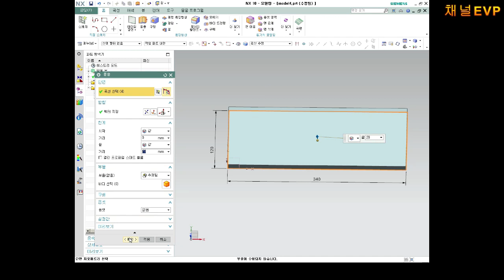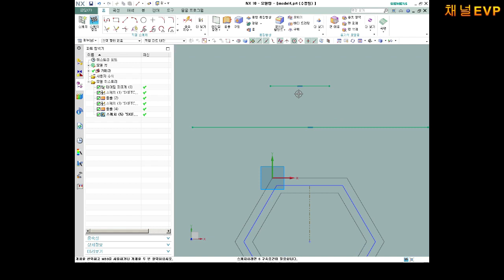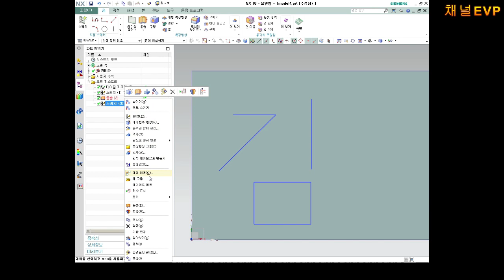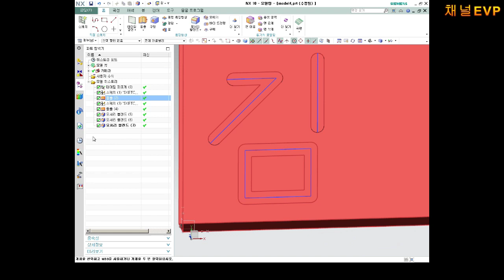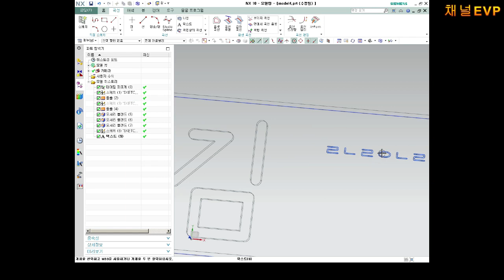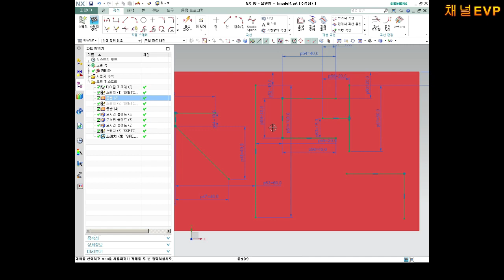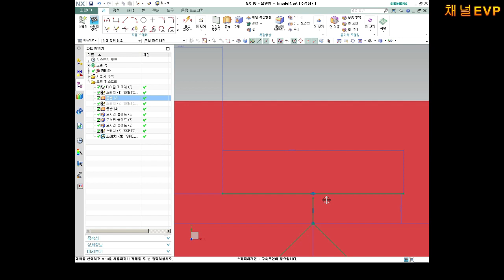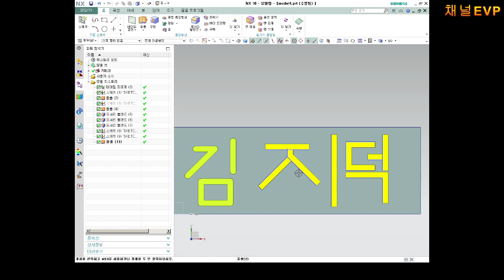NX10 3D모델링 교육영상 21부 글자모델링 텍스트설명